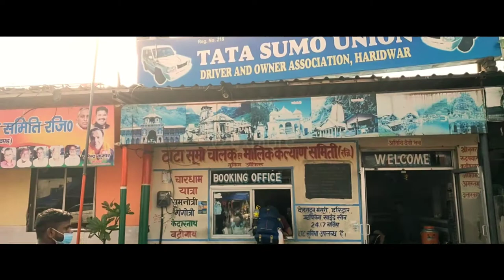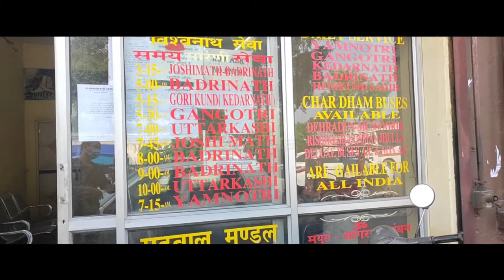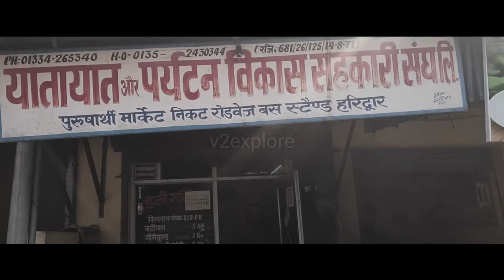चारधाम यात्रा उतराखंड़ 2021 ll Chardham Yatra Uttrakhand 2021 ll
Hello Friends,
My name is Virendra kumar.
Main is channel mein apko Uttrakhand ke Paryatan Sthal (tourist destination) ke barey mein poori jankari deta hoon.Haridwar, Rishikesh (Uttrakhand) ke tourist places ke baarey mein janney ke liye mere is channel ko subscribe karna na bhooley.

Aaj ki is 🎥 video me main Chaar Dhaam Yatra Uttrakhand 2021 se judi jankari doonga.Jaisey Uttrakhand ke Char dham kaun kaun se hai, Chardham yatra route.Haridwar se charo dhamo ki doori aur lagney waley samay ke baarey mein bataunga. Toh poori jankari janney ke liye video poora jaroor delhieyga.

Is video ko last tak dekhney ke liye bahut bahut dhanyawad.

Thanks to all for your lovely support.

Haridwar
Chaar Dhaam Yatra new SOP Sep2021
Chaar Dhaam Yatra new disha nirdesh
Kedarnath
Badrinath
Yamunotri
Gangotri
Chaar Dhaam Yatra 2021 uttrakhand
Chaar Dhaam Yatra Route
Chaar Dhaam Yatra news
Chaar Dhaam yatra latest news
Chaar Dhaam yatra suru
Yatra news
Yatra latest news
Chaar Dhaam Yatra uttrakhand
Yatra haridwar uttrakhand
Chaar Dhaam Yatra par lagi rok hati
Live corona Update
16Sep21 live Update haridwar
Haridwar Railway Station
Haridwar bus stand
Chota Imambada Lucknow
Chota Imambada
Imambada
Chota imamabada lucknow UP
ShivaNand Dhaam mandir
Shivanand Dhaam mandir haridwar
Shivanand Dhaam mandir haridwar uttrakhand
Bhooma nikaetan Mandir
Bhuma niketan maandir
Bhooma niketan
Bhooma niketan Mandir haridwar
Harkipauri sunder drashya
Taza drashya
Harkipauri haridwar
Amavasya snan harkipauri haridwar
Amavasya snan harkipauri
Harkipauri live drashya
Harkipauri snan
Amavasya snan harkipauri
Shri Vyas Mandir Haridwar
Vyas Mandir
Vyas Mandir haridwar
Nav grah Mandir
Vyas ghat
Maa mansha Devi paidal marg
Maa mansha Devi Mandir
Mansha Devi mandir haridwar
Paidal marg maa mansha Devi mandir
Paidal marg ke sunder drashya
Kaun sa paidal marg acha hain
Paidal marg mein kya kya suvidhaye hai
Pedal rikshaw
Haridwar railway station to maa mansha Devi paidal marg
Maa mansha Devi darshan
Harkipuari new video
Harkipauri sundar drashya
Harkipauri ke sundar sundar drashya
Yatriyo ki masti
Shradhalu full masti
Covid report Update
Covid report chekking
Haridwar Railway Station update
haridwar uttrakhand
Haridwar darshan
dev bhoomi Uttrakhand
harki Pauri update
Harki pauri Haridwar
Haridwar Ashram
Ghat
pavitra sthan haridwar uttrakhand
haridwar yatra
Ganga ji ki Arti
Harki pauri Arti
Naai Ghat
brah kund aarti sthan
tourist places of uttrakhand
Char dhaam yatra
Asthi prawah Ghat
Brahm kund
Mahila Ghat
hardwar yatra
vip Ghat haridwar
famous tourist places of uttrakhand
Haridwar Uttrakhand
Haridwar tourist destination
Temples of haridwar
Uttrakhand tourism
Maa mansa Devi Temple
Maa chandi Devi Temple
Maya Devi mandir
chaar dhaam yatra update
tourist places of haridwar Uttrakhand
famous tourist destination of uttrakhand

Thanks & Regards
Virendra kumar